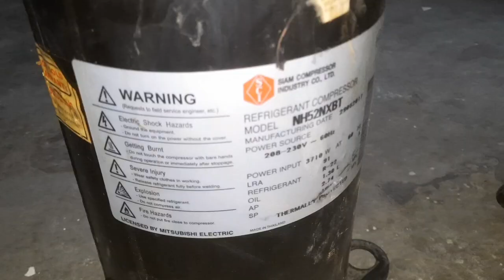COMPRESSOR NA MATIBAY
COMPRESSOR PAANO HINDI MASISIRA